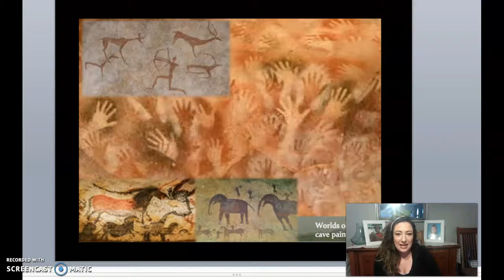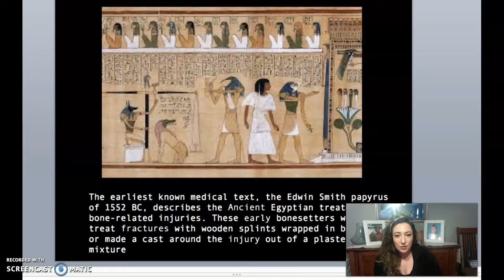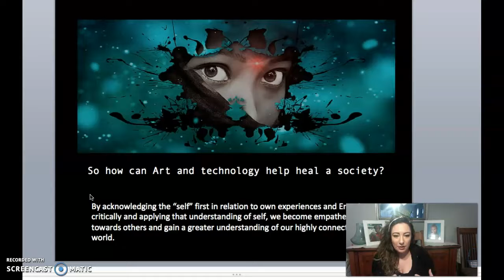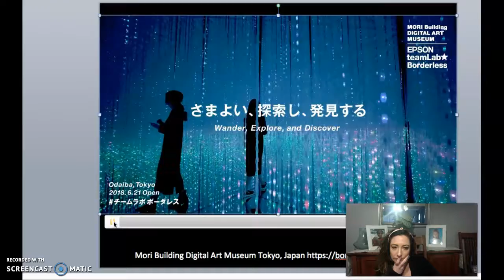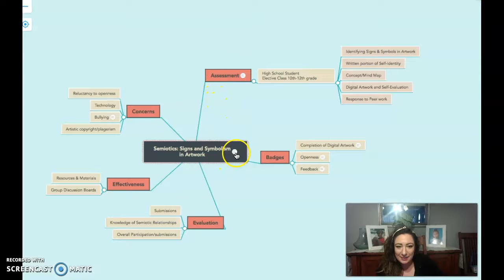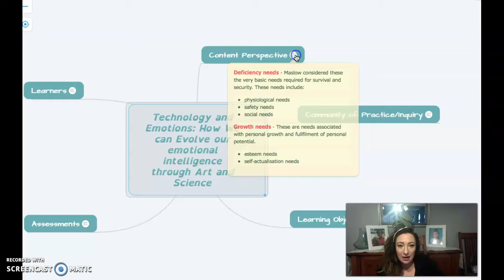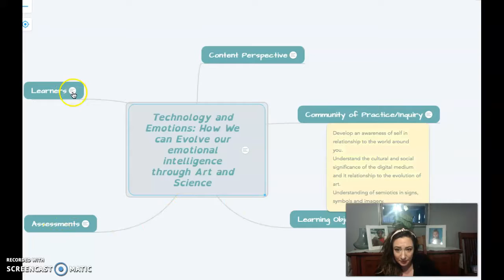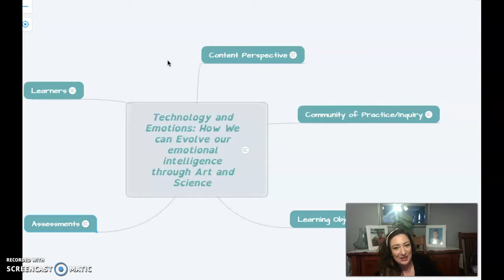Learning & Emerging Technologies: Emotion art and science